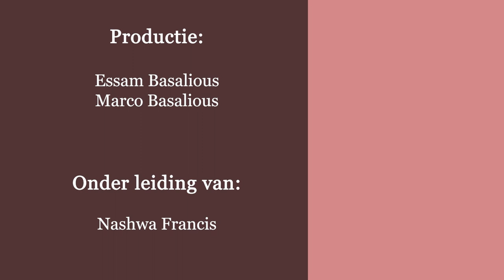Uitleg Liturgie deel 4 - “De hemel op aarde”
“Aflevering 17-
Uitleg Liturgie deel 4